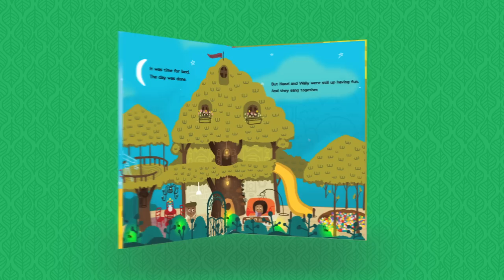The Nuts: Bedtime at the Nut House - LIVE TELLING!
Author of  "Pete the Cat: I Love My White Shoes", Eric Litwin, introduces his new book THE NUTS: BEDTIME AT THE NUT HOUSE and teaches some nutty dance moves!

ABOUT THE BOOK:

#1 New York Times bestselling author of "Pete the Cat: I Love My White Shoes" Eric Litwin is back with an all NEW picture book series starring the Nut family! "The Nuts: Bedtime at the Nuthouse" is now available at your favorite bookstore!

Illustrated by Scott Magoon.

It's bedtime at the Nut House, but little Wally and Hazel Nut aren't ready to go to sleep.

"We're Nuts! We're Nuts! We're Nuts!"

Why go to bed when you could be singing and howling at the moon?

But Mama Nut insists... "All little Nuts need to go up to bed!"

Who will win this bedtime tug-of-war?

In an unforgettably catchy bedtime adventure, Eric Litwin, author of the best-selling and beloved Pete the Cat: I Love My White Shoes, and artist Scott Magoon invite readers to chime in and join the nutty fun!

ABOUT THE CREATORS:

Eric Litwin is the #1 New York Times bestselling author of the beloved Pete the Cat: I Love My White Shoes, Pete the Cat and His Four Groovy Buttons, Pete the Cat: Rocking in my School Shoes, and Pete the Cat Saves Christmas. He is also a children's educator, performer and co-founder of The Learning Groove, which creates materials and training for early music and movement education. His website is EricLitwin.com.

Scott Magoon has illustrated several award-winning books including Spoon, Chopsticks, and Ugly Fish. He lives with his family in Massachusetts. His website is ScottMagoon.com.

"The Nuts: Bedtime at the Nut House" Song:
Music and Lyrics by Eric Litwin
Performed by Eric Litwin
Produced by Michael Levine